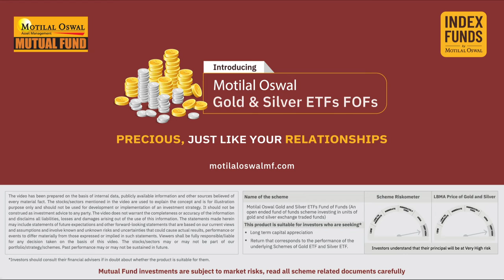MOTILAL OSWAL AD | MUTUAL FUNDS | GOLD AND SILVER FUNDS